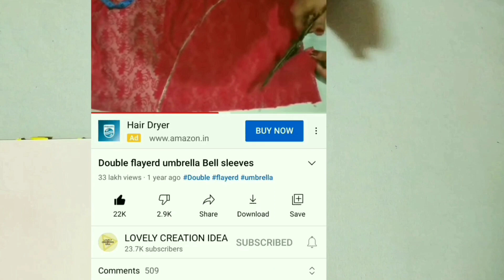Belt Salwar Cutting Stitching very easy way for Beginners Part 2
Simple Salwar Cutting Stitching very easy way for beginners Bohot hi Asaan se tarike se Salwar banane ka tarika

Hi friends, welcome to channel "LOVELY CREATION " Hope you guys enjoyed my video and learnt from it.

Also watch.